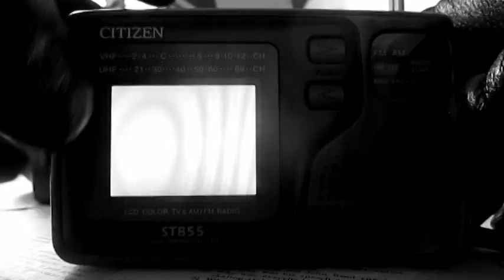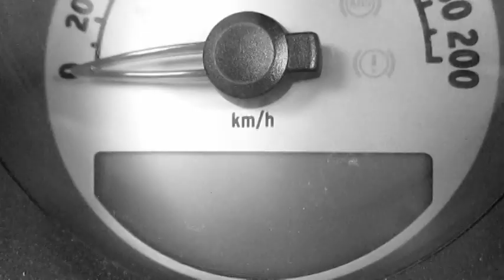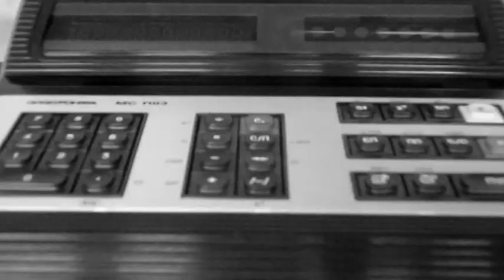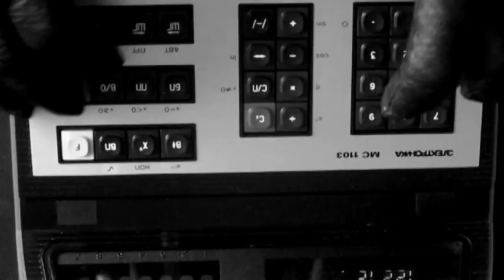Konerytmi -- Taskulaskin (Official Video)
Konerytmi - Taskulaskin
taken from "Sähkömusiikki" Mini-Album
Kinetik Records/Preset 43
10" Vinyl, Digital
Released 15/05/2020

Music & Video by Konerytmi